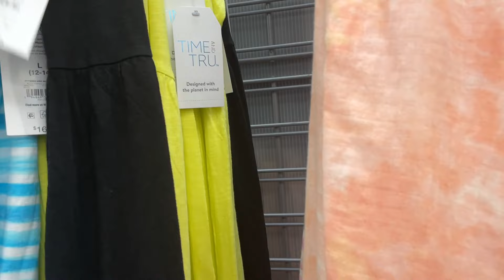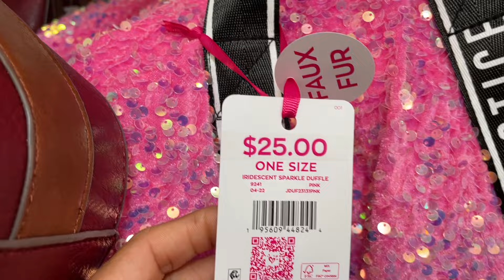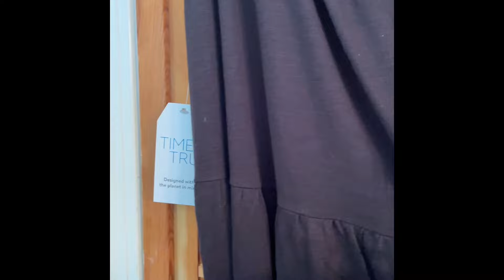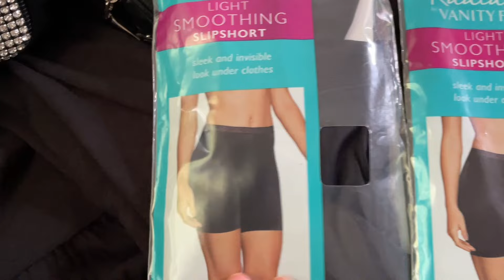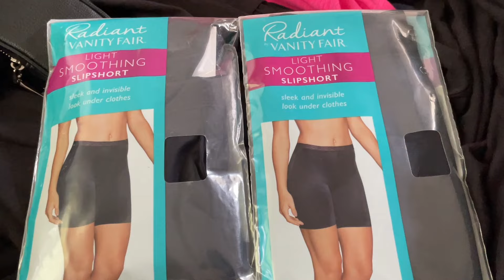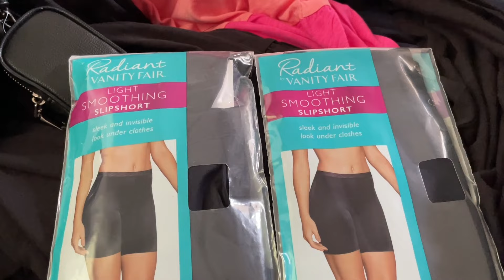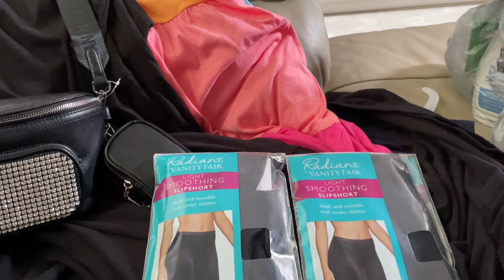Walmart Clearance Summer Fashions | $10 Summer Dresses, $10 Clearance Handbags, Shop with Me & Haul.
Walmart Clearance | $10 Summer Dresses, $10 Clearance Handbags, Shop with Me & Haul.

Welcome to TANYA'S TASTEFUL TABLE a lifestyle brand inspired from my love of COOKING, ENTERTAINING & LIVING TASTEFULLY FOR LESS.

As a Caterer & Event Planner I'm excited to share how I turned my love of cooking and entertaining into a small events catering and personal chef service.
I can help you create tasteful events and use your skills and talents for passion and profit.

TASTEFUL -  adj. Showing good aesthetic and judgement
TASTEMAKER - noun. Trendsetter. A person who influences what is or will become fashionable.